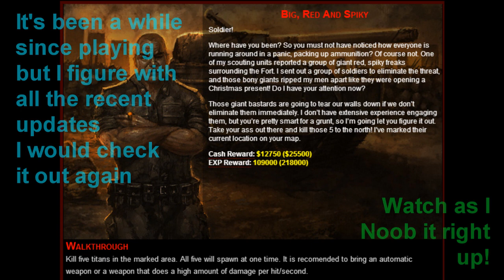Dead Frontier: Big Red & Spiky Mission - My Return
It's been a long time and I figured since there are a whole bunch of new missions, new level cap and more things coming soon I would start to get back in the groove of things and play the game a bit again. So here is my attempt to get right back in and run a new mission.

I can say that the game seems to have gotten a bit more challenging since I have been away. Where I use to never die I can now say i got it handed to me a couple times trying to do this mission. I purchased that new 2hr speedboost shot which is a nice feature.

As there is a new corpse SMG available I also decided that I could finally buy the Criss Victor since it is about 1/3 what it use to cost. The stats between the 2 are ultimately not that different and since I have a super high reload clip size is not an issue. I will explore this gun down the road some more.